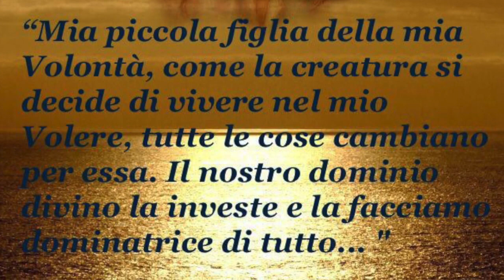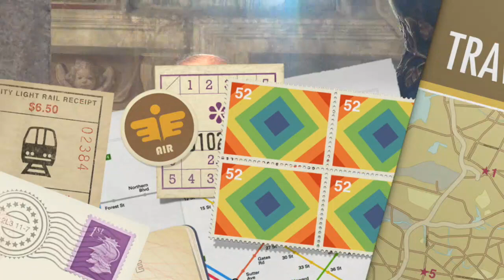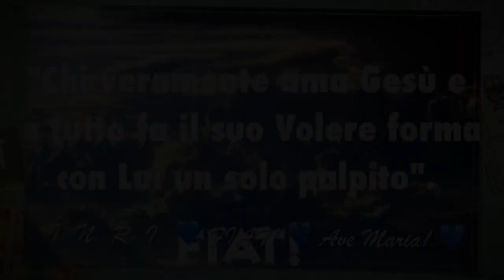Custodire e coltivare la propria anima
La parabola dell'operaio dell'ultima ora e la sua lettura simbolica. La vigna da coltivare è la nostra anima, il denaro la sua salvezza, le ore del giorno i diversi momenti della vita in cui le anime si decidono per Dio. Omelia Domenica 24 Settembre, XXV Domenica del tempo ordinario, Anno A